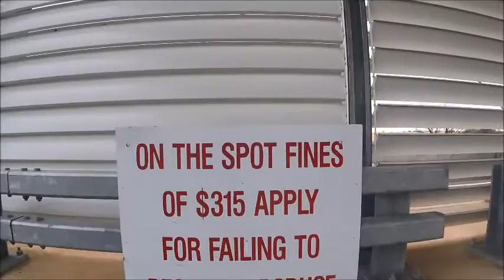Run Around The Planet E289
quarantine station